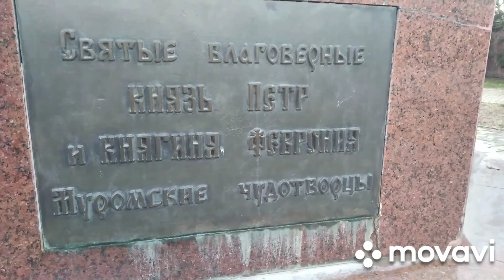Ейск на связи!!! В поисках Ёлки.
Прогулка до Дворца Культуры и в парк,, Поддубного".Смотрим где в городе установили Ёлки.